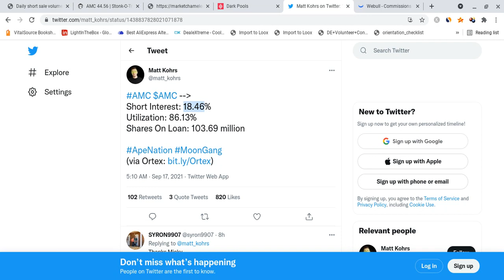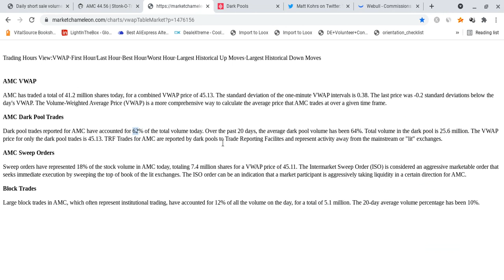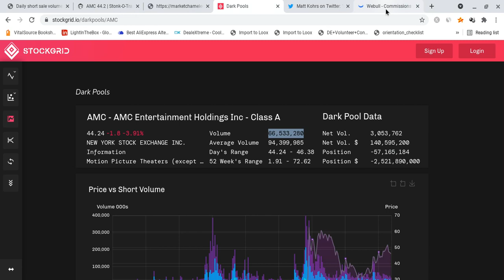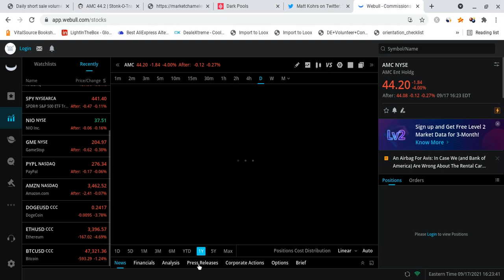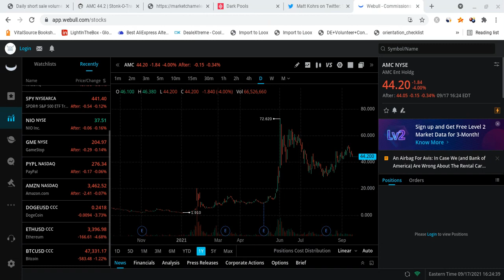🔥 WILL AMC BEAT $50 NEXT WEEK? NEW AMC PRICE PREDICTION! 🚀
Hello everyone!

Huge AMC update! This is NOT the end for AMC stock! The AMC stock squeeze is still on the table! We have loaded the boat, and AMC has massive potential for the upcoming weeks! AMC to the moon! The bullish cycle for AMC is perpetuating!